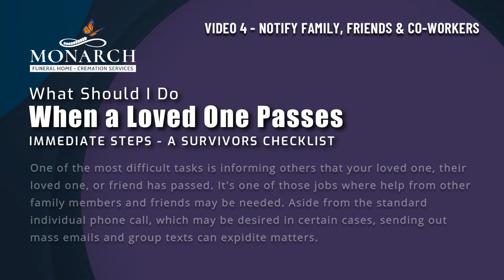VIDEO 4 - NOTIFY FAMILY, FRIENDS & CO WORKERS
The videos in this YouTube playlist series, ‘What To Do When a Loved-One Passes’, are general outline suggestions of many ‘to-do’ tasks and steps to take when a loved one passes. A playlist index is below and may be viewed in any order. Contact Monarch Funeral Home for a discussion and guidance on any of the series subjects and more, in greater depth and detail.

Depending on an individual's state of affairs, circumstances, state laws etc., variations and adjustments for any suggestions regarding legal & finances may need to be applied.

Any mention of legal aspects is not intended to be, nor should they be accepted as legal advice. As recommended in many of these videos, speak with bank officials, attorneys, and financial advisors for proper guidance in all such matters. Also: Speak with our Funeral Home to ensure all funeral procedures and all ‘funeral related’ legalities are precisely followed.